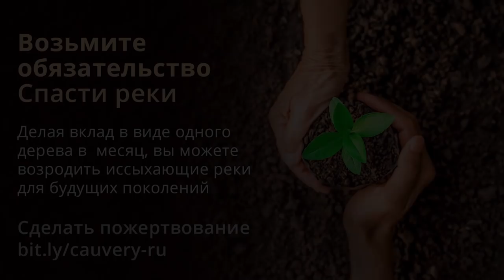Что вы можете подарить Садхгуру на день рождения?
Садхгуру отвечает на вопрос о том, что мы можем подарить ему на день рождения.

Онлайн-программа «Внутренняя инженерия» бесплатна для медицинских работников и предлагается для всех остальных по новой сниженной стоимости, с дополнительной скидкой 50% до 5 июля. Это предложение от Садхгуру и фонда «Иша» в это непростое время.